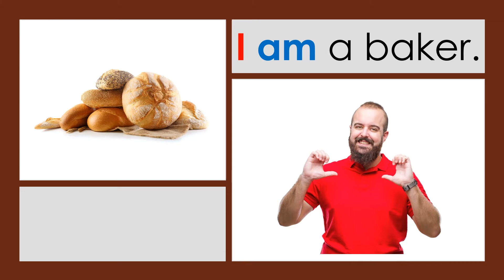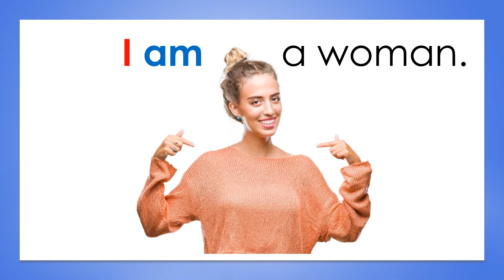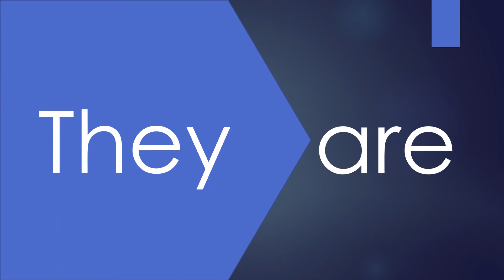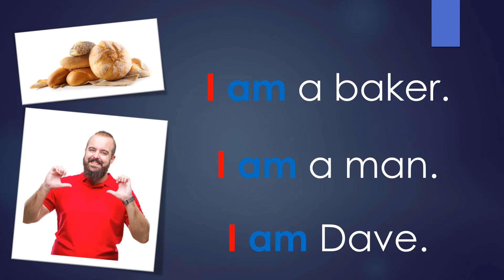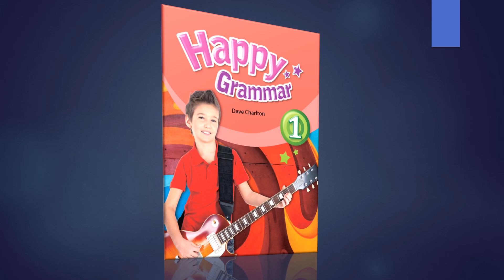HG 1 Unit 3 Lesson 2 Pronouns plus Be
Video lesson for teaching the correct form of be to follow pronouns. Includes examples of different kinds of nouns represented by pronouns, for example animate and inanimate nouns referred to by it and they. Video is designed to be used as a supplement for activities found in Seed Learning's Happy Grammar series.